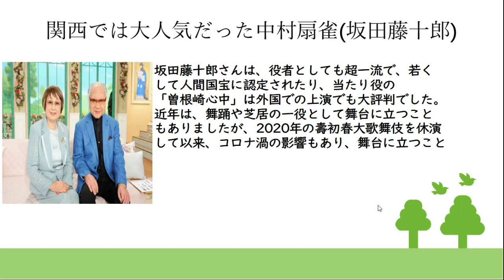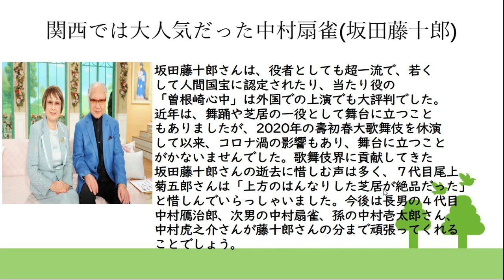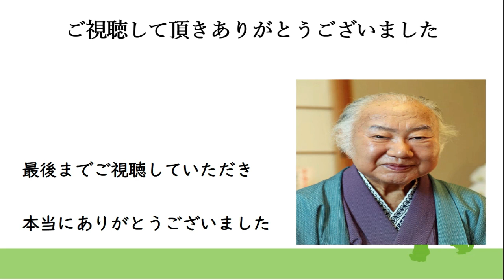遊びも豪快だが歌舞伎も凄かった坂田藤十郎の人生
遊びも豪快だが歌舞伎も凄かった坂田藤十郎

市川團十郎の楽しい時間・家族愛

関西では大人気だった中村扇雀(坂田藤十郎)

４代目坂田藤十郎は、1931年12月31日生まれで、

2020年11月12日に亡くなりました。享年88歳でした。
本名は林宏太郎です。屋号は山城屋です。
父は２代目中村鴈治郎、妹はタレントの中村玉緒
さんです。妻は政治家だった扇千景さんです。
長男は４代目中村鴈治郎、次男は中村扇雀です。
孫は中村壱太郎さんと中村虎之介さんです。

坂田藤十郎さんは、1941年「山姥」(やまうば)

の金時役(きんときやく)で２代目中村扇雀を
襲名しました。1990年「廓(くるわ)文章」の
伊左衛門役ほかで３代目中村鴈治郎を襲名しました。
2005年11月30日には京都南座で四代目坂田藤十郎
を襲名しました。坂田藤十郎さんは、若い頃から、
その演技力と美貌で注目されてきた大スターでした。
映画の出演も多く、遠山の金さん、白井権八(しらい
ごんぱち)というおなじみのキャラクターも演じて
います。また、日本舞踊の雁金流(かりがねりゅう)
の家元として、雁金歌扇を名乗ってました。

現代歌舞伎の大看板のひとりでもあり、また

上方歌舞伎の復興プロジェクトでも主導的な役目
を務めたほか、近松門左衛門作品を原点から勉強
し直すために劇団近松座を結成し、尽力しました。
『曾根崎心中』のお初は当たり役で、日本中に
ブームを巻き起こしたようです。
2001年にはロンドンで『曾根崎心中』を上演し、
2005年4月に韓国のソウルと釜山で『曾根崎心中』
『棒縛り』を上演しました。

藤十郎さんは扇雀当時、『曾根崎心中』のお初で

大当たりをとった時の人気は凄まじく、特に関西
では知らない人がいないほどだったようです。
扇雀飴本舗は当時の扇雀の人気にあやかったもの
だったようです。坂田藤十郎さんは、昭和30年代
から、浮気騒動を起こすことがよくあり、週刊誌
をたびたび賑わせていたようです。扇千景さんとの
新婚旅行の車中では、酔った勢いで、自身の女性
遍歴を悪びれることなく全て打ち明け、その相手
への対応方法などを、堂々と新妻に語ったと言わ
れております。

若い頃から祇園界隈では遊び人として有名だった

ようです。夫人の扇さんも夫の女遊びに対して
最後に自分のところに戻ってくるなら「男の甲斐性」
として許していたようです。京都の芸妓さんとの
密会があった時も当時は国土交通大臣を務めていた
扇さんは「彼は芸人ですから」と前置きした後で、
「女性にモテない夫なんてつまらない」と騒ぎ立て
るマスコミを一蹴したようです。

坂田藤十郎さんは、役者としても超一流で、若く

して人間国宝に認定されたり、当たり役の
「曽根崎心中」は外国での上演でも大評判でした。
近年は、舞踊や芝居の一役として舞台に立つこと
もありましたが、2020年の壽初春大歌舞伎を休演
して以来、コロナ渦の影響もあり、舞台に立つこと
がかないませんでした。歌舞伎界に貢献してきた
坂田藤十郎さんの逝去に惜しむ声は多く、７代目尾上
菊五郎さんは「上方のはんなりした芝居が絶品だった」
と惜しんでいらっしゃいました。今後は長男の４代目
中村鴈治郎、次男の中村扇雀、孫の中村壱太郎さん、
中村虎之介さんが藤十郎さんの分まで頑張ってくれる
ことでしょう。

市川團十郎の楽しい時間・家族愛では、
日本の伝統芸能である歌舞伎を宿命として
受け継ぎ、新しい歌舞伎のあり方を模索する
團十郎さんや歌舞伎界について楽しく伝えて
いき、また團十郎さんの家族愛について
伝えていくつもりです。

動画内のコンテンツは團十郎さんの活動を
分かりやすく伝えていく事を目的に使用し、